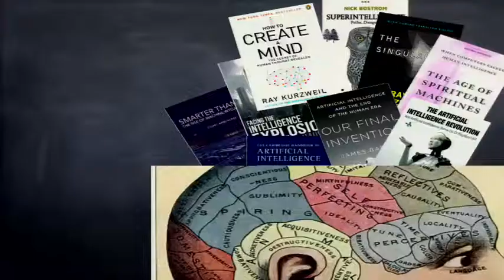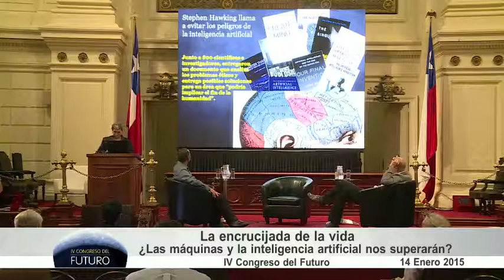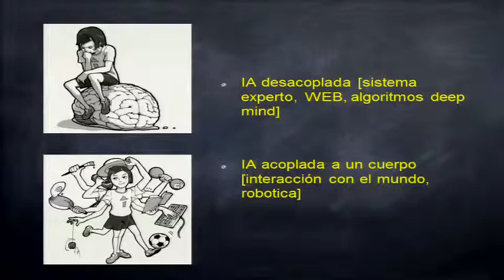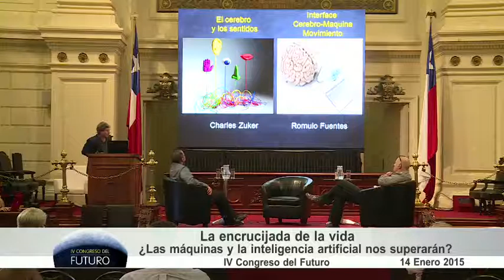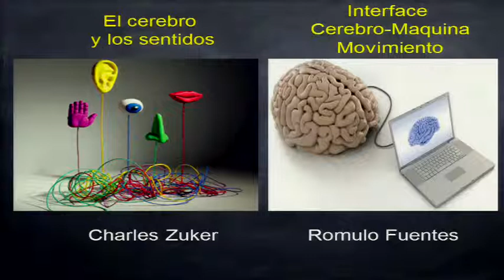Adrián Palacios, en el IV Congreso del Futuro.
Adrián Palacios, participa en el IV Congreso del Futuro.
Macrotema: La encrucijada de la vida.
¿Las máquinas y la inteligencia artificial nos superarán?

Adrián Palacios, es Dr. en Neurociencia de la Université de Pierre et Marie Paris VI, Francia. Fue profesor visitante e investigador asociado de la Universidad Henri Poincare e INRIA, Francia. Actualmente es Investigador y Profesor del Centro Interdisciplinario de Neurociencia de Valparaíso e Investigador Asociado en el Instituto de Sistemas Complejos de Valparaíso.